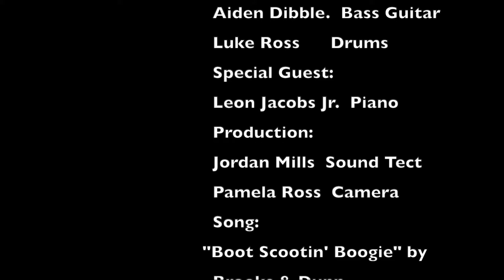#13 "Boot Scootin Boogie" Covered by Luke Martin Band feat. Leon Jacobs Jr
Luke Martin Band feat. Leon Jacobs Jr. filmed at the Ga National Fair.
Do not own the rights to the Song "Boot Scootin Boogie" by
Brooks & Dunn
Aim First Actions